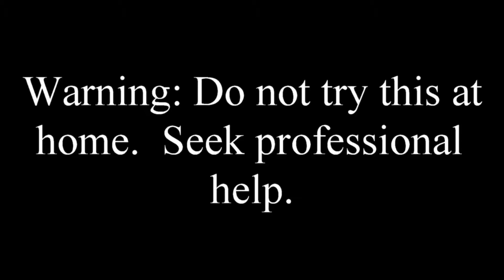Solar Panels and my Windows: Proverbs by Robot AC 21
I have solar panels and I have a window.  I also have a battery pack so why not put them all together and get some free energy.

Tools:
1) 1 inch drywall screws (2 of them)
2) 2 Inch drywall screws ( 3 of them)
3) rebar wire ( 5 of them that are cut in 6 inch length)
4) Pen
5) Measuring tape
6) Solar panel (I brought an allPowers solar panel.  It cost about $100)
7) usb battery pack ( I also brought and allPowers battery pack so it can be compatible with the solar panels.  It cost about $45)
8) Sun light

Instruction.

1) Take the 1 inch drywall screws and drill them into the side of the window.  Only drill them about 1/2 inch in
2) take the rebar wire and tie it the head of the drilled in screws.
3) attach the solar panels to the rebar wire
4) now drill the 2 inch drywall screws into the wall in a triangle shape
5) attach the rebar wire from the bottom of the screw to the top to form a net, big enough to hold the battery pack.

UPDATE:  It took about 4 weeks to charge the battery pack.  Okay, maybe I should have listen to the instruction booklet and charge the battery outside in direct sun light.  It probably would have charge much faster.  But who cares, it's free freaken energy. I'll test that out next time.  Maybe.

Compare prices and buy all brands of solar panels for home power systems and by the pallet. Affordable solar for DIY & wholesale pricing for installers.
‎Astronergy 305 Silver Poly ... - ‎SolarWorld SW 315 Pro XL - ‎Astronergy 310-watt
Solar panel - Wikipedia, the free encyclopedia
Wikipedia
Solar panel refers either to a photovoltaics (PV) module, a solar hot water panel, or to a set of solar photovoltaics modules electrically connected and mounted ...
Solar Panels for Homes - Solar Power & Panels | SolarCity
SolarCity
Explore how you can get solar panels for your home. SolarCity is America's largest solar power provider with many financing options.
More Efficient Solar Panels Thanks To Eye Of Moth
CleanTechnica‎ - 10 hours ago
The boost in solar panel efficiency is enabled by the antireflective property of the coating.
If you're going solar, go all the way. SunPower solar panels make more energy from every drop of sunshine.
Solar Panels - Solar Power - The Home Depot
Shop our selection of Solar Panels in the Electrical Department at The Home Depot.
‎Kits - ‎4-Pack - ‎Panels - ‎Grape Solar 265-Watt ...
Costco
Hardware | Generators & Backup Power | Home Solar Power.
Sunmodule solar panels - SolarWorld
SolarWorld
As the largest and most experienced solar manufacturer in the USA, SolarWorld's Sunmodule solar panels are designed and manufactured to the highest ...
The Secret to Solar Power - NYTimes.com
The second is concrete and recent: the sleek, vacant headquarters of Solyndra, the infamous federally subsidized solar-panel manufacturer that went bankrupt in 2011. The glassy ...
Pretty much the only people who benefit are affluent home-owners and solar panel installation companies. A rising tide of opposition and resentment is growing among the German ...
Rooftop solar panels and other distributed-energy tools will radically shake up the power sector, according to an unusually frank report from a utility trade group.